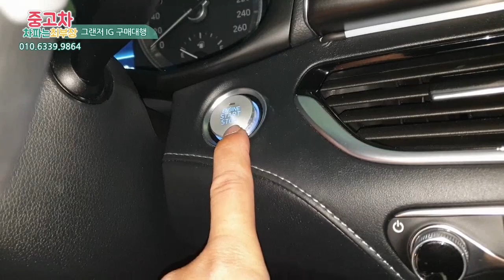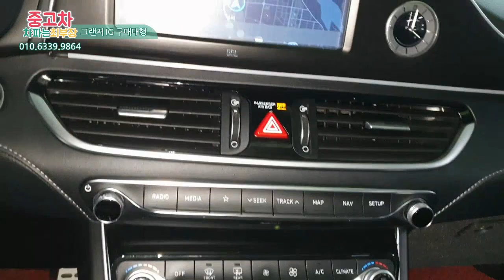[중고차] 그랜저IG 구매대행 1인차주, 5만키로주행 신차가격 4500만 중고가 2600만?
이번 구매대행 요청주신 차량은 중고 그랜저IG 익스클루시브 스페셜 차량입니다.  구독자분께서 JBL오디오 옵션과 선루프, HUD 기능은 꼭 필요하다 말씀주셨구요 대구에 있는매물을 확인해달라 말씀주셔서  대구까지갔습니다!
전차주분께서 차량을 많이 꾸미셨던 차량이었습니다.
궁금하신 내용은 영상으로 만나보시죠!

구매대행문의
카카오톡 : bashop
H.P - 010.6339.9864